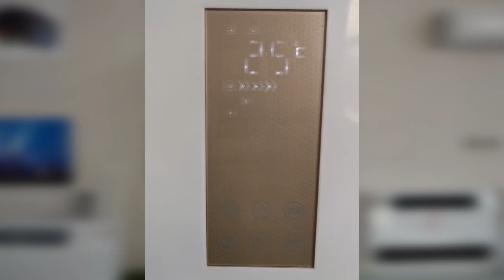Vertical cabinet fan coil unit YESNCER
Yuexin (Tianjin) Artificial Environment Engineering Technology Co., Ltd. is committed to the trade of refrigeration and heating equipment and central air conditioning industry. Our main products are fan coil units, air handling unit, air source heat pumps, chillers and central air conditioning parts.
We provide you with one-stop service to fully meet your needs. What you need is what we provide.
We have professional and stable high-quality factory supply, which provides guarantee for product quality, delivery time and professional after-sales service. The chief technical engineer has 10+ years experience in HVAC industry and has developed hundreds of independent projects. He is willing to answer any professional questions for you.
Our products are exported to Europe, Asia, North America and other countries, and are well received by customers.